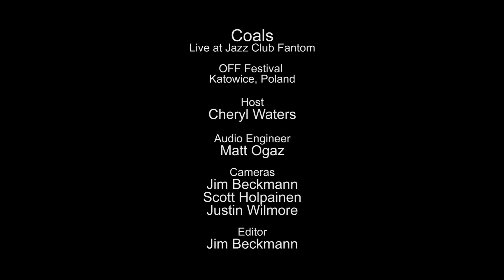Coals - Shattered Mirrors (Live on KEXP)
presents Coals performing "November" live at Jazz Club Fantom during the OFF Festival in Katowice, Poland. Recorded August 6, 2015.

Audio Engineer: Matt Ogaz
Cameras: Jim Beckmann, Scott Holpainen & Justin Wilmore
Editor: Jim Beckmann

Photo thumbnail by Jim Bennett